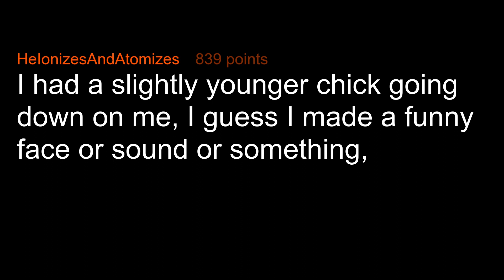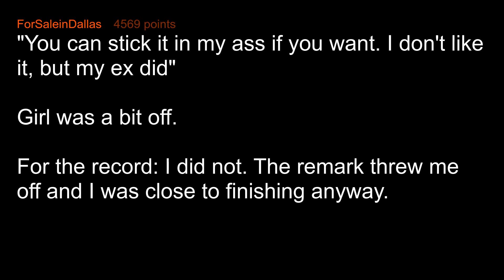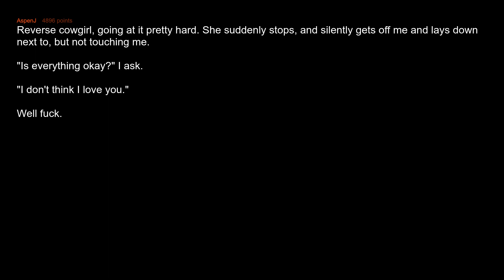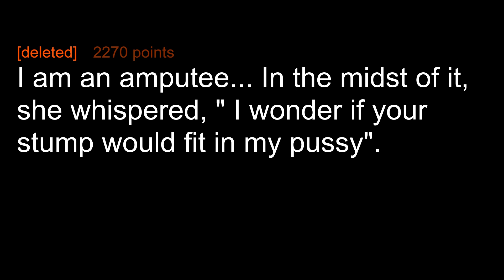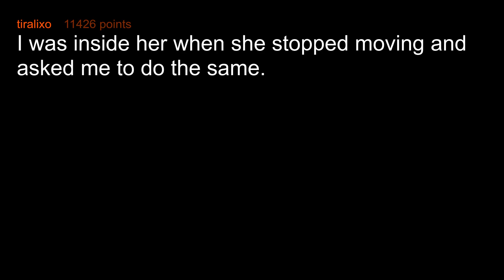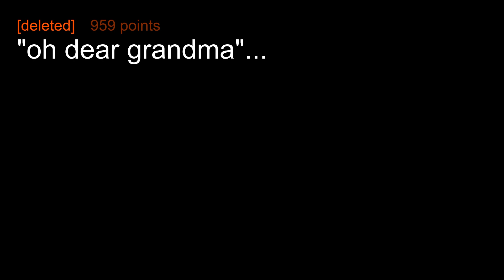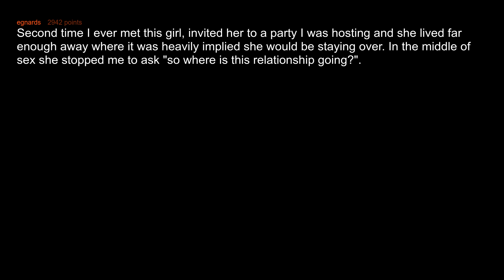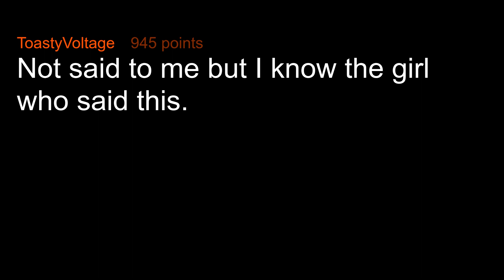What's The Strangest Thing Someone's Said To You "In Bed"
What's the strangest thing someone's said to you in the bedroom?